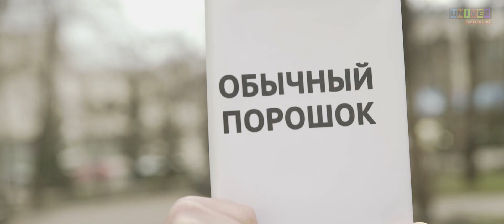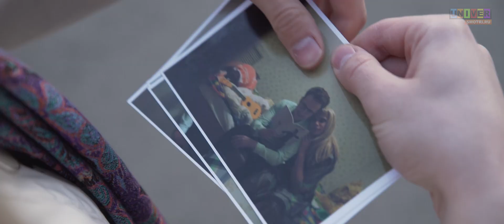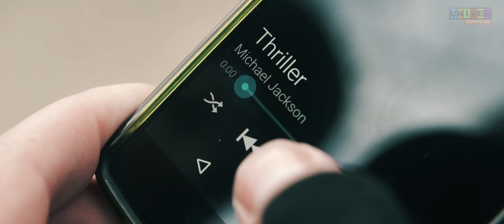5 совершенно разных фильмов с одним сценарием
Пародия на разные жанры кино

Yashel Production и Громкие рыбы

Съемка, монтаж: Тимофей Шарагин

Продюсер: Тимур Исмаев

В главных ролях:
Кирилл Карамов
Илья Корниенко

Реквизитор: Аделя Тавабилова

Спасибо всем, кто принимал участие в съемках и помогал в процессе